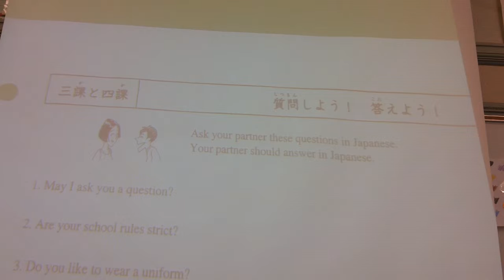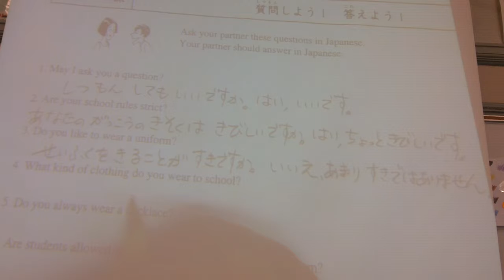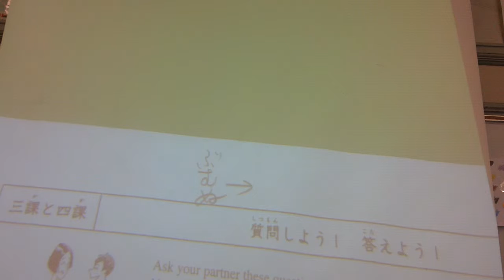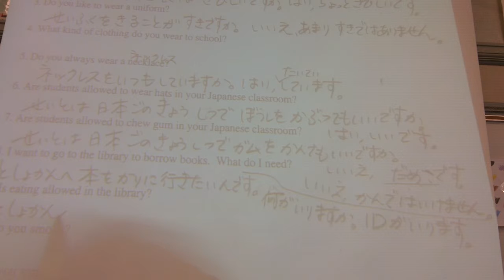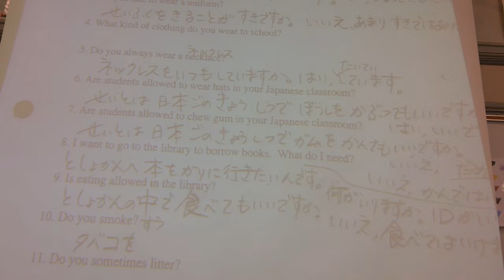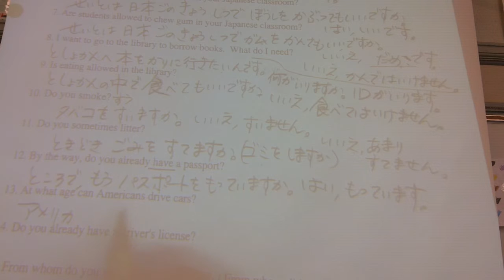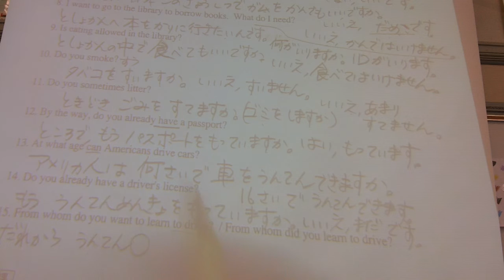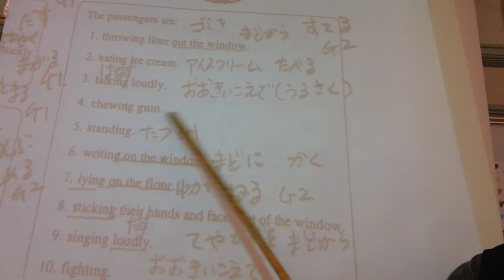4/15/19 Japanese 2 Chapter 3 &4 review sheet p134